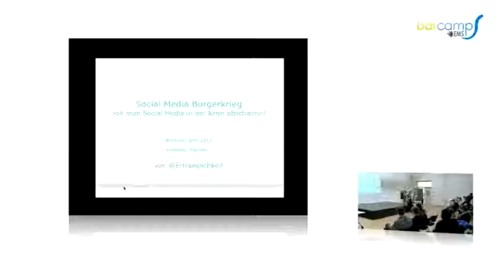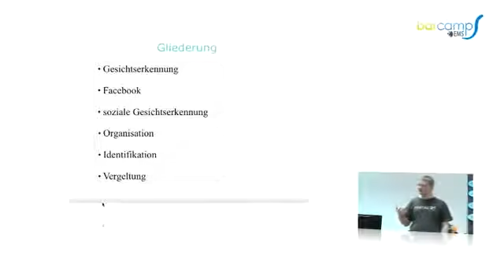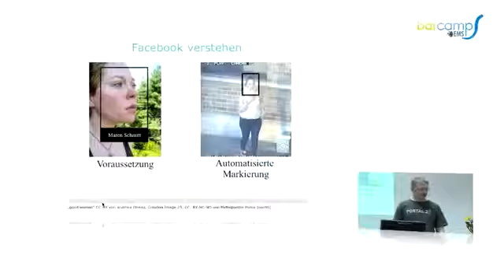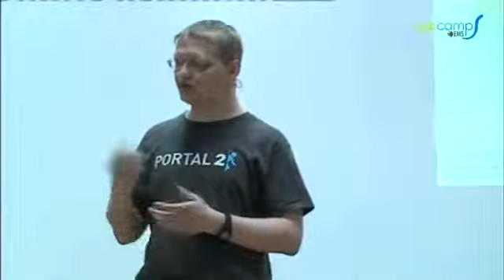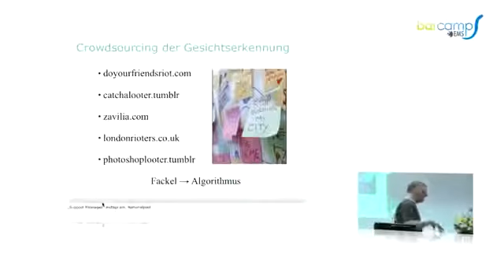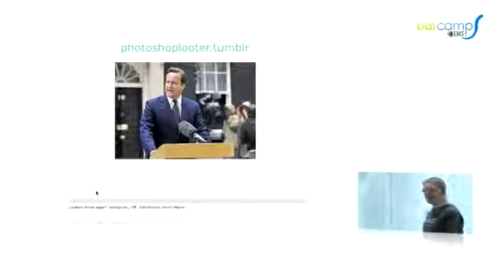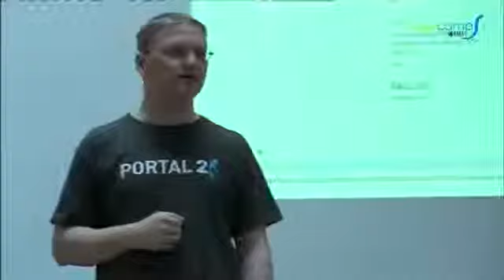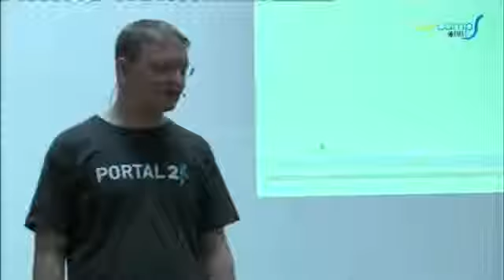Barcamp Ems 2012: Social Media Bürgerkrieg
Unter dem Motto "Social, local, mobile" fand das Barcamp Ems am 20./21. April 2012 zum zweiten Mal im IT-Zentrum Lingen statt. In einer lockeren Atmosphäre diskutierten die Teilnehmer darüber, welche Chancen und Risiken das Web 2.0 für kleine und mittlere Unternehmen birgt.